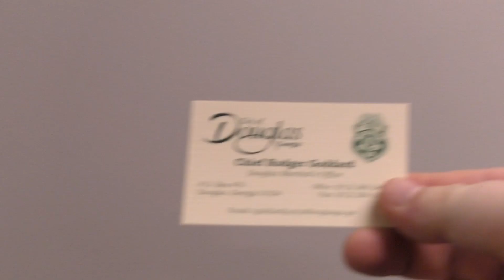You Could Have Guns | No Transparency | Douglas Georgia City Hall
GT & The J-Town Press when hot in Coffee County Georgia in the city of Douglas. We visited the wonderful city hall where we met city clerk Wynetta Bolder. Wynetta stated that city is not transparent and that we could possibly have guns. Most of everyone else was very professional and polite. Thank goodness the other employees didn’t feed off Wynetta’s ego. The city clerk made city hall and the city of Douglas look very bad. Thanks to some other very professional employees we were able to gain a full tour of city hall.

Douglas City Hall
302 S. Madison Ave
Douglas, Georgia 31533